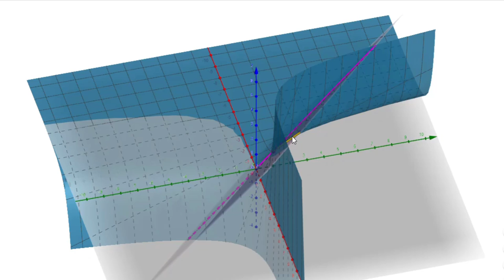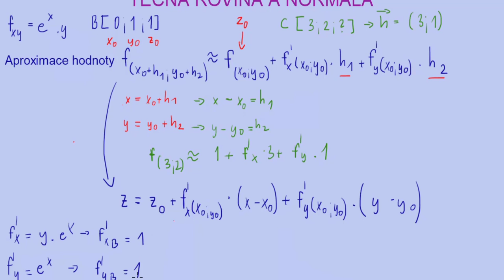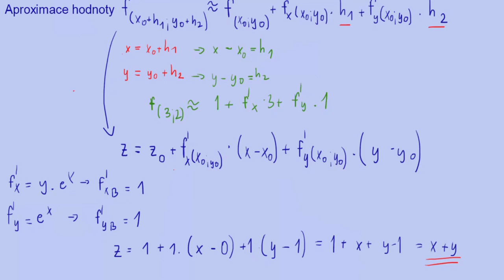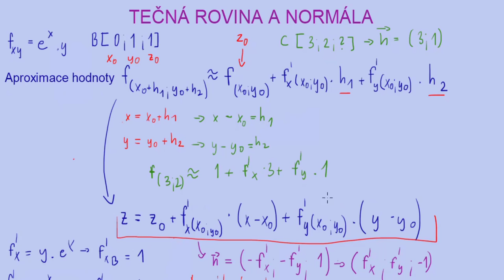Tečná rovina a normála | 8/15 Funkce více proměnných | Matematika | Onlineschool.cz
Rovnici tečné roviny funkce dvou proměnných lze určit velmi snadno. Jednoduchý vzorec pro její určení, ke kterému potřebujeme jen znát bod doteku a parciální derivace dané funkce, vychází z diferenciálu funkce dvou proměnných, který jsme si odvodili v minulém videu.

Když jsme schopni určit rovnici tečné roviny v obecném tvaru, tak jsme zároveň schopni určít normálový vektor funkce v jejím libovolném bodě. S tímto vektorem jsme pak také schopni určit rovnici normály, tedy přímky kolmé na tečnou rovinu procházející bodem dotyku. Zde totiž platí, že normálový vektor tečné roviny je směrovým vektorem normály. Protože je normála přímka v prostoru, její vyjádření bude parametrické.

Pokud si potřebuješ propočítat více příkladů na parciální derivace, gradienty, lokální i vázané extrémy a implicitní funkce , tak mám pro tebe na tato témata i sbírku řešených příkladů zde